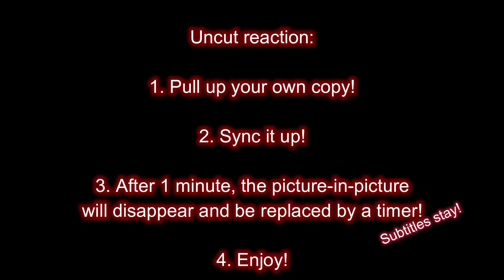Overlord Season 2 Episode 4: Army of Death -- HELL'S MIRROR REACTIONS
Good morning, fellow peeps and folks! I’m Allie and today we get the aftermath of that last fight. So, what have we learned? And what shall we do with those Lizards?

Artworks featured during the intro are my own, some with references to fictional characters (incl. Catra from She-Ra and Weiss from RWBY).